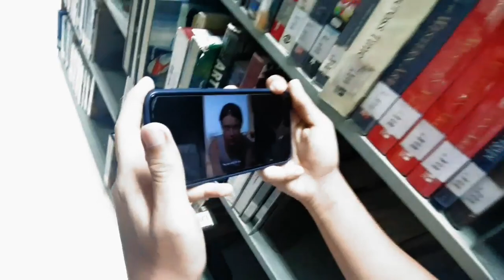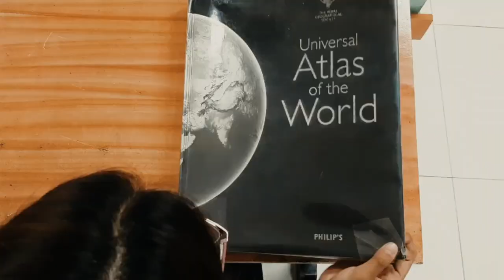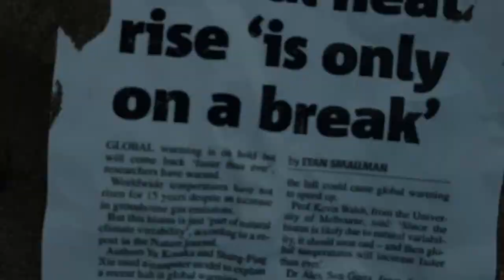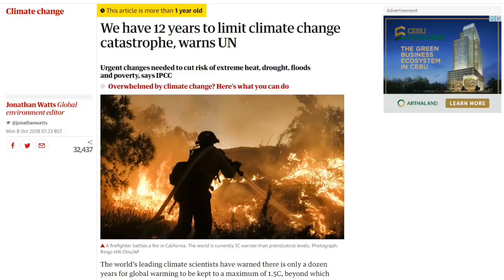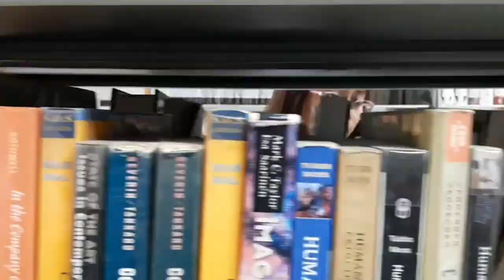SDG #13: Climate Action (Infomercial)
"Twenty-five years ago, people could be excused for not knowing how much or not doing much about climate change. Today we have no excuse."
-Desmond Tutu

When will you take action?

11 PESCH S.Y. 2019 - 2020
Group 5:
Arsua, Juls Omar
David, Steven Brielle
Lood, Merlaine
Maca, Kent Lloyd
Olis, Shakira
Orongan, Shine Marie Francisca
Rayon, Kezia Grace Elizabeth